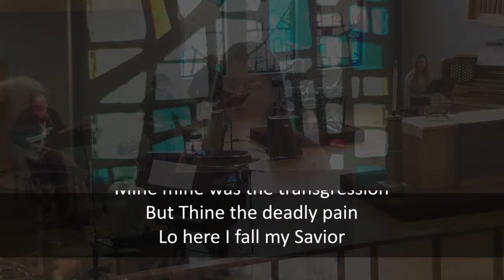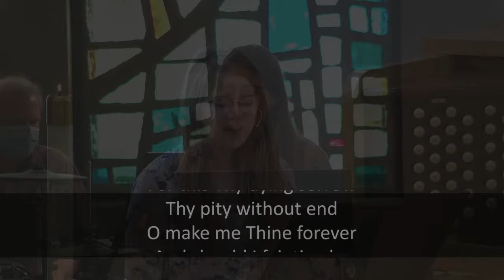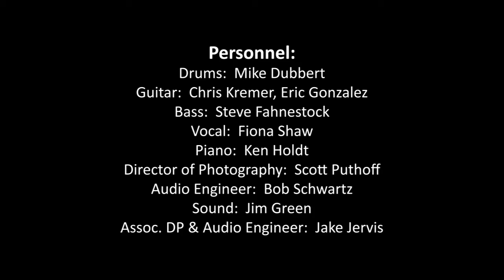O Sacred Head Now Wounded Lyric Video (HymnCharts)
"O Sacred Head Now Wounded." Words and music by Arnuf von Loewen | Bernard of Clairvaux | Don Chapman | Hans Leo Hassler | Henry Williams Baker | James Waddell | James Waddell Alexander | Paul Gerhardt | Robert Seymour Bridges.  © Words: Public Domain.  | CCLI Song # 5242906 | CCLI License # 525797 | Streaming License # 2356249.

Personnel: Fiona Shaw, vocal | Mike Dubbert, drums | Chris Kremer and Eric Gonzalez, guitars | Steve Fahnestock, bass | Scott Puthoff, director of photography | Bob Schwartz, audio | Jake Jervis, associate director of photography and sound engineer | Ken Holdt, piano | Jim Greene, sound